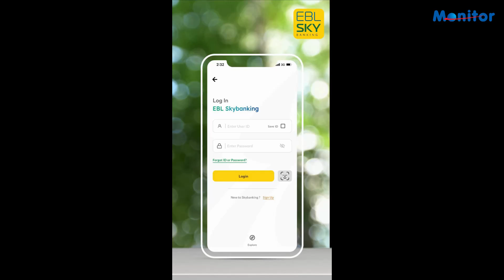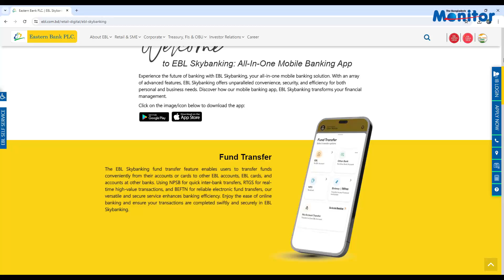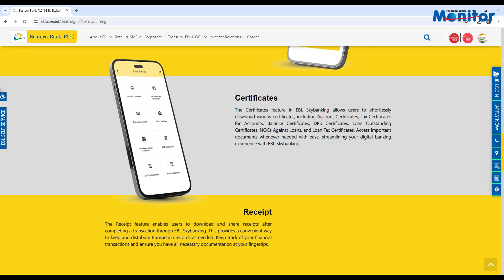EBL Has Launched New Version Of Skybanking App | ইবিএল স্কাইব্যাংকিং অ্যাপের নতুন সংস্করণ উদ্বোধন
𝗛𝗲𝗹𝗹𝗼 𝗚𝘂𝘆𝘀,
Welcome To The Bangladesh Monitor YouTube Channel.

🍁 𝑷𝒓𝒆𝒎𝒊𝒆𝒓 𝑻𝒓𝒂𝒗𝒆𝒍 𝒕𝒓𝒂𝒅𝒆 𝒑𝒖𝒃𝒍𝒊𝒄𝒂𝒕𝒊𝒐𝒏, 𝑻𝒉𝒆 𝑩𝒂𝒏𝒈𝒍𝒂𝒅𝒆𝒔𝒉 𝑴𝒐𝒏𝒊𝒕𝒐𝒓 𝒑𝒓𝒆𝒔𝒆𝒏𝒕𝒔 𝒎𝒂𝒋𝒐𝒓 𝒏𝒆𝒘𝒔 𝒖𝒑𝒅𝒂𝒕𝒆𝒔 𝒐𝒇 𝒕𝒉𝒆 𝑻𝒓𝒂𝒗𝒆𝒍 & 𝑻𝒐𝒖𝒓𝒊𝒔𝒎 𝒔𝒆𝒄𝒕𝒐𝒓 𝒇𝒐𝒓 𝒕𝒉𝒆 𝒄𝒐𝒏𝒗𝒆𝒏𝒊𝒆𝒏𝒄𝒆 𝒐𝒇 𝒐𝒖𝒓 𝒗𝒂𝒍𝒖𝒆𝒅 𝒕𝒓𝒂𝒅𝒆 𝒑𝒂𝒓𝒕𝒏𝒆𝒓𝒔 𝒂𝒏𝒅 𝒔𝒐𝒄𝒊𝒂𝒍 𝒎𝒆𝒅𝒊𝒂 𝒇𝒐𝒍𝒍𝒐𝒘𝒆𝒓𝒔 𝒇𝒓𝒐𝒎 𝒉𝒐𝒎𝒆 𝒂𝒏𝒅 𝒂𝒃𝒓𝒐𝒂𝒅.

🌹 𝐀𝐧 𝐄𝐱𝐜𝐥𝐮𝐬𝐢𝐯𝐞 𝐈𝐧𝐭𝐞𝐫𝐯𝐢𝐞𝐰 𝐖𝐢𝐭𝐡 𝐌𝐫. 𝐕𝐢𝐧𝐨𝐝 𝐊𝐚𝐧𝐧𝐚𝐧 𝐂𝐄𝐎 𝐕𝐢𝐬𝐭𝐚𝐫𝐚 | 𝟕 𝐖𝐞𝐞𝐤𝐥𝐲 𝐅𝐥𝐢𝐠𝐡𝐭𝐬 𝐎𝐧 𝐃𝐡𝐚𝐤𝐚 𝐌𝐮𝐦𝐛𝐚𝐢 𝐑𝐨𝐮𝐭𝐞

tourism, and aviation. You can ask for any information related to travel, tourism, and aviation latest news.